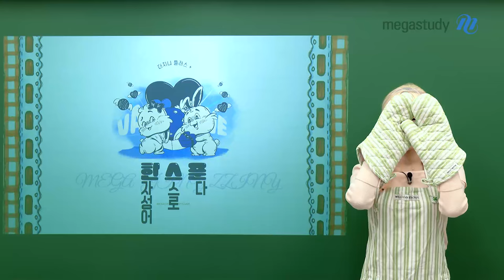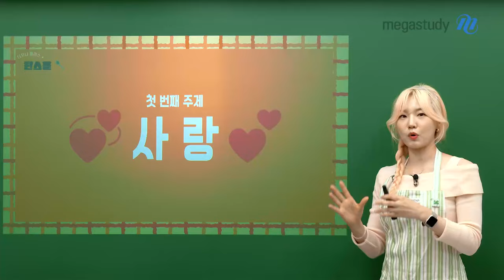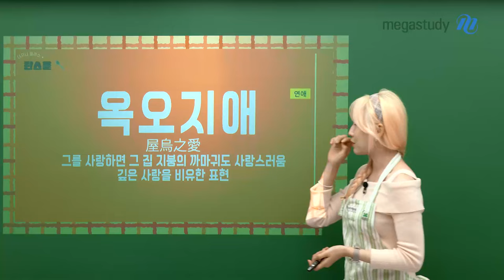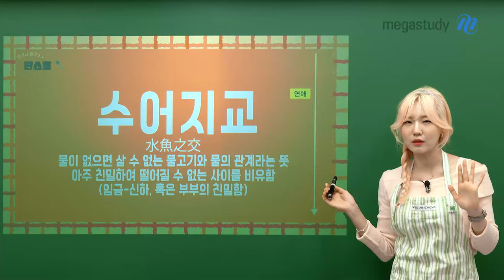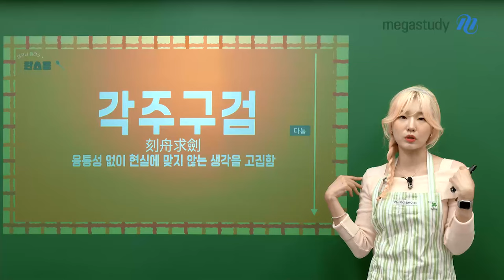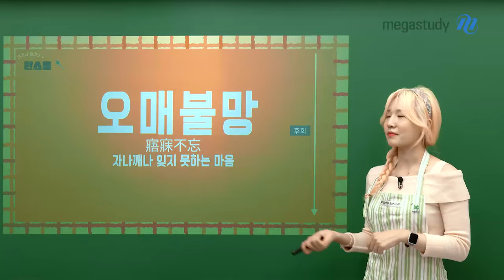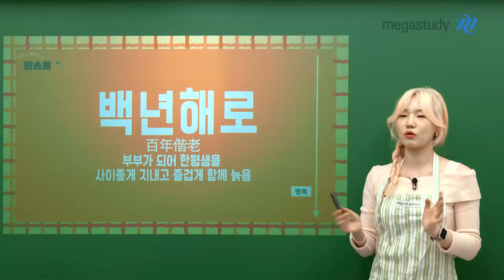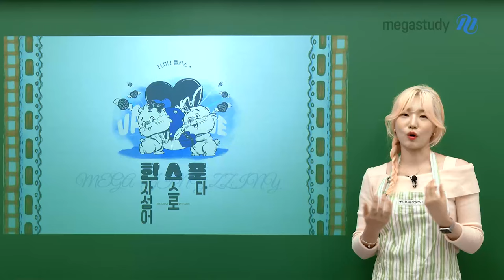[메가스터디] 국어 나연진쌤 - [더지니플러스+] 한스푼 : ① 사랑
한자성어
스스로
푼다 !

문학 작품에 많이 나오는 한자성어,
지니쌤과 한.스.푼 떠먹어 봅시다!

첫 번째 주제 : ❤️사 랑❤️

썸.. 연애.. 다툼 ...후회.. 그리움..
사랑... 그게 뭔데. ?
잘 모르겠다면 (?)
한자성어로 쉽게 알아봅시다 😙

✔️오늘의 한자성어 LIST✔️
추파
일일삼추
옥오지애
수어지교
면목가증
각주구검
연모지정
오매불망
삼생연분
월하노인
비익조
백년해로
연리지

지니쌤의 한.스.푼 시리즈는 계속됩니다 !
다음 시간에 어떤 주제로 찾아오면 좋을지